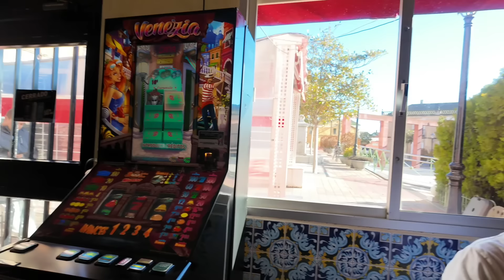Пришёл племянник мужа к нам в гости. Без него бы он не справился.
На этом канале вы получите кучу эмоций, многие тут уже со мной больше 4 лет ,за все это время могу только сказать вам огромное спасибо. Спасибо за вашу активность на моём канале 😘это очень помогает продвигать мои труды и показывать мои видео большей аудитории Я хочу поблагодарить всех кто не остаётся равнодушным и поддерживает меня и мою семью лайком коментирием Дай всевышний вам всего что вы желаете Мы вам очень благодарны 🥰